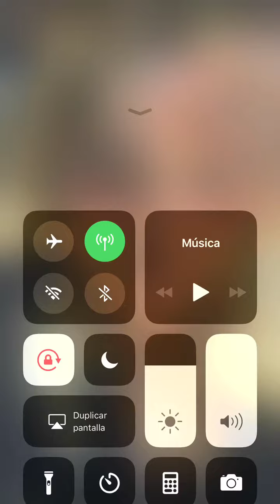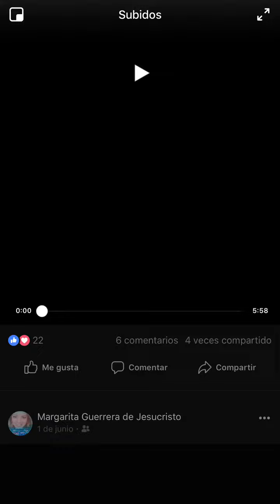Campamento de mujeres 12 de septiembre de 2018